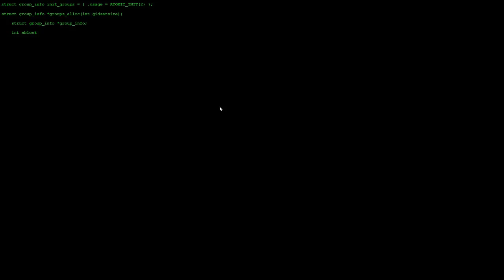The Nerf Infiltration 4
The enemy is back. A spy is dispatched to shut down their sattelite surveillance systems and return to base.